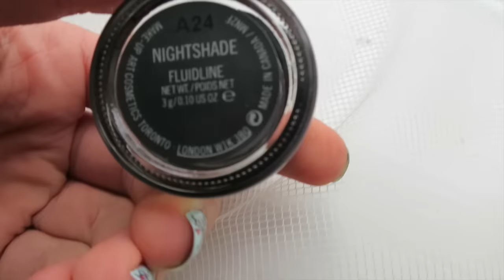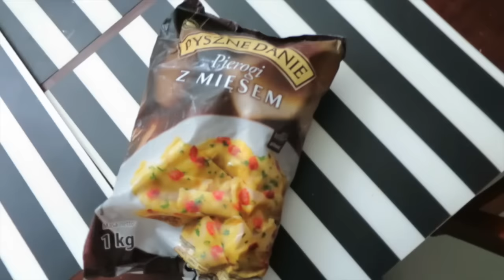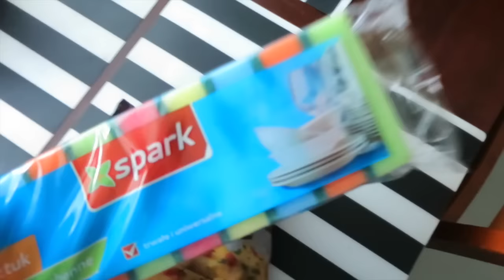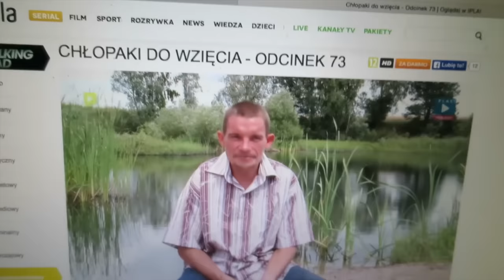DAILY VLOG LENIWY DZIEŃ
DAILY VLOG LENIWY DZIEŃ czasem bywa i tak :P

GlamPaula vlogerka moda, uroda & lifestyle / Warszawa

skrytka pocztowa:
Paula Perczyńska
skr. 145
08-110 Siedlce 2